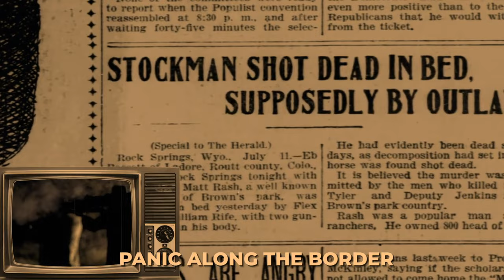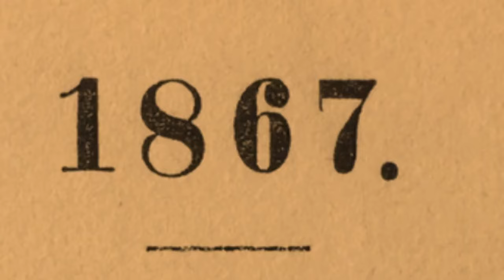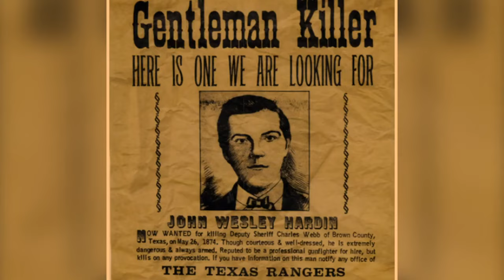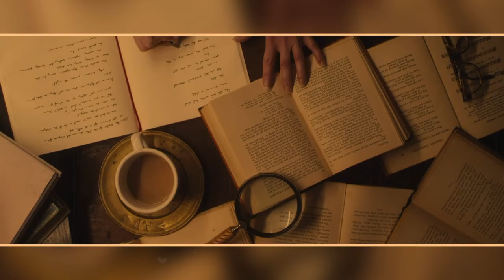The UNTOLD Story Of John Wesley Hardin's INFAMOUS Life Of KILLING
Delve into the infamous life of John Wesley Hardin, the most feared outlaw of the Wild West. From his violent upbringing to his deadly encounters, we uncover the robberies, murders, and gunfights that made him notorious. Despite a trial and acquittal, Hardin's criminal past continued to haunt him until his untimely death. Discover the lawlessness and wildness of the American frontier in this captivating video.